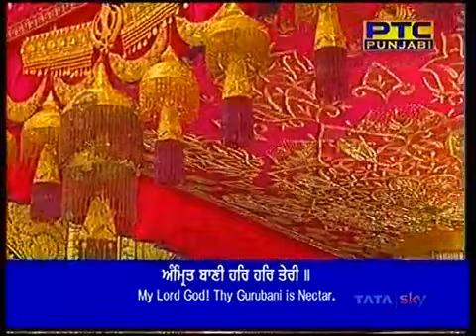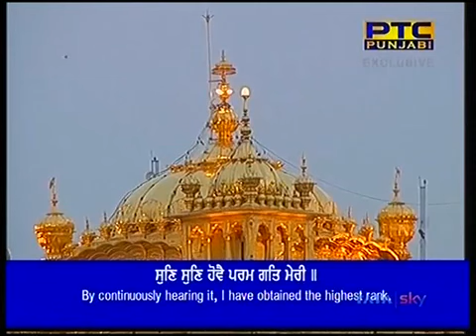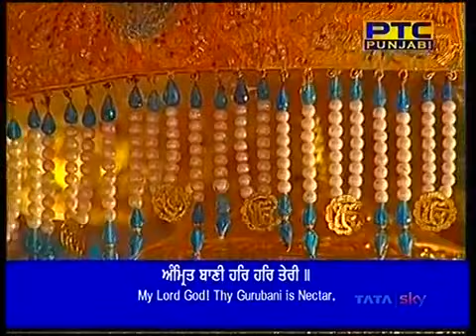ਅੰਮ੍ਰਿਤ ਬਾਣੀ ਹਰਿ ਹਰਿ ਤੇਰੀ - Bhai Sukhbir Singh Ji Hazoori Ragi Sodar Di Chowki 01-09-2018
Amrit Bani Har Har Teri - Bhai Sukhbir Singh Ji Hazoori Ragi Sri Darbar Sahib Sodar Di Chowki 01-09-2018